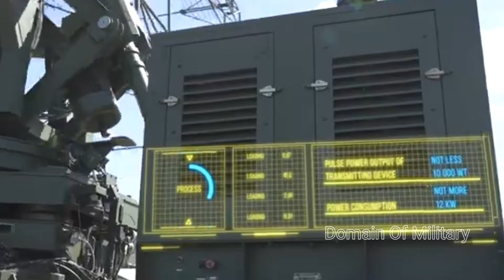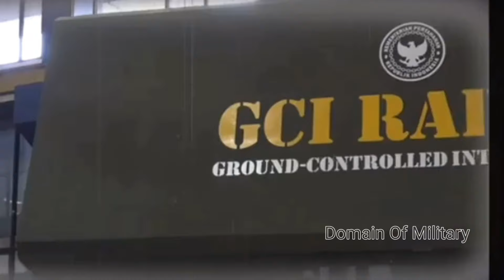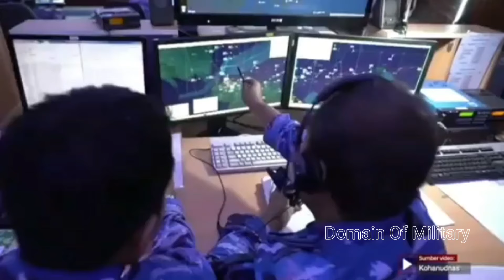Alutsista Baru Marinir TNI AL RANTIS Mobile EM Radar Tercanggih Siap Jaga NKRI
Hello sahabat domain of militer indonesia, kabar terbaru datang dari peningkatan alutsista peradaran terbaru Marini TNI AL yang bakal menjadi bagian dari kekuatan baru alutsista canggih indonesia.
Mengingat di era perang serba modern, sehingga militer indonesia harus terus meningkatkan kuwalitas alutsista tempur TNI demi menjaga wilayah kedaulatan negara kesatuan republik indonesia dari berbagai kemungkinan ancaman luar.
Misalkan saja untuk yang terbaru, Kepala Staf Angkatan Laut (KSAL) Laksamana TNI Muhammad Ali kembalu menyerahkan Kendaraan Taktis Mobile EM Radar terbaru yang akan menambah kekuatan alutsista Korps Marinir TNI AL dalam menjalankan misinya.
Dimana sebelumnya Alutsista terbaru, Rantis Mobile EM Radar yang diserahkan secara langsung oleh Kasal Laksamana TNI Muhammad Ali pada Komandan Korps Marinir di cilacap merupakan salah satu asupan teknologi canggih di kubu satuan marini TNI AL.
Selain itu, dalam sebuah pernyataan KSAL Laksamana TNI Muhammad Ali dalam berbagai kesempatan sering kali menyampaikan bahwa TNI AL dalam beberapa tahun kedepan akan menambah sejumlah alutsista modern yang memiliki tingkat kecanggihan yang tinggi untuk menghadapi berbagai tantangan di masa mendatang.